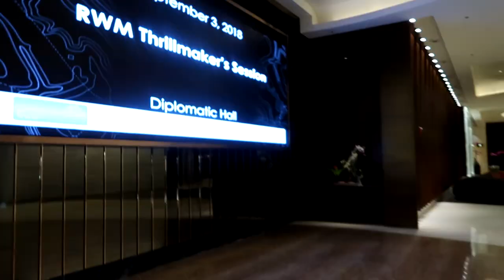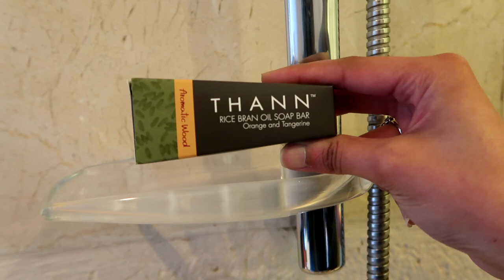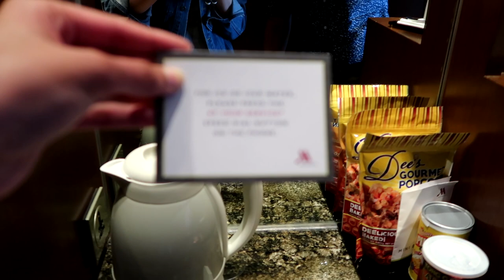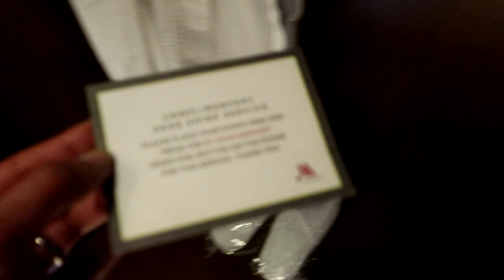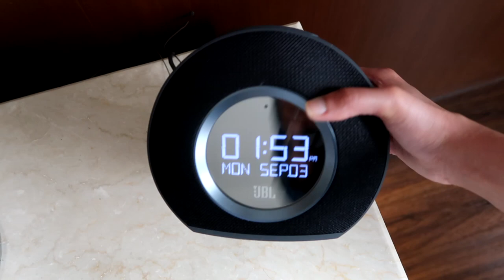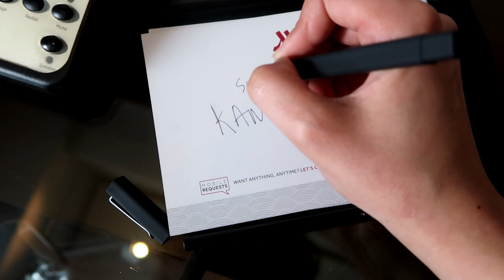VLOG # 17 | PH | Marriott Manila Room Tour